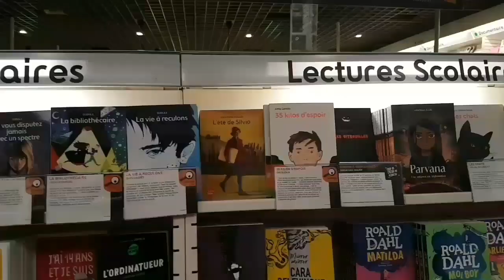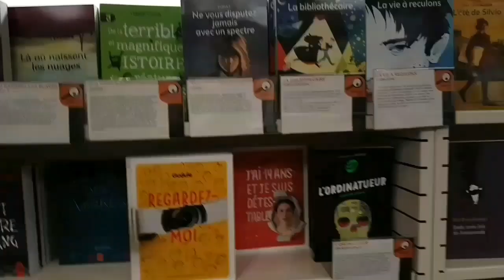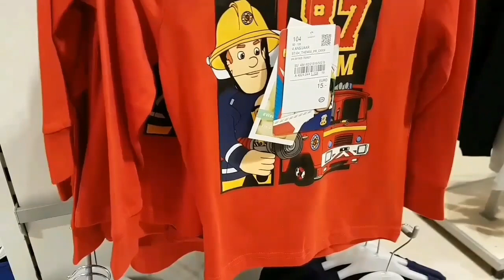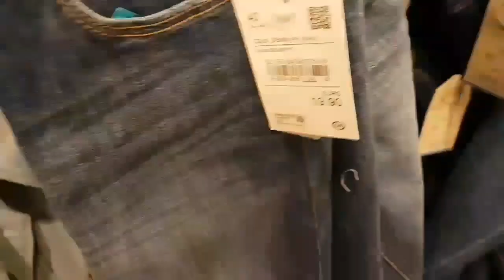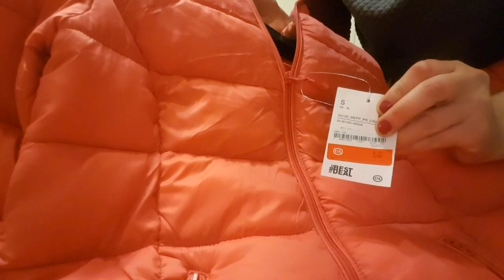🤗دوزو معايا اليوم جولة في fnac و C&A .هميزات اللي شريت و تخفيضات مهمة و شنو طيبت لغداتي 😊